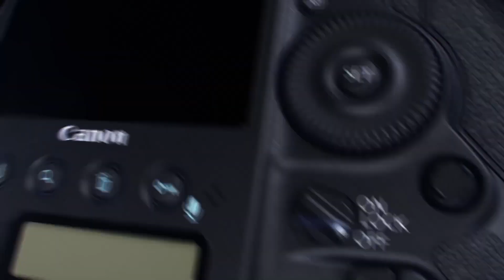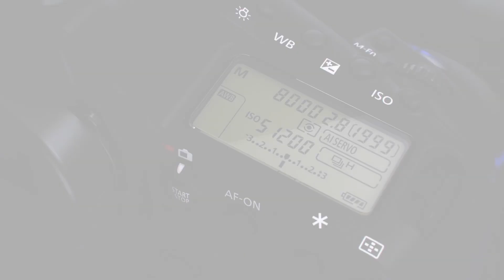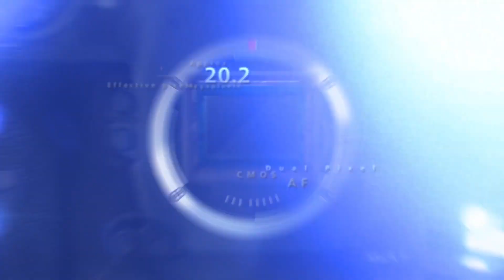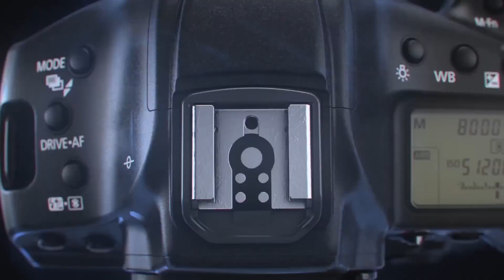Canon 1D X Mark II តំលៃ 5600$ មានអ្វីពិសេសខ្លះ?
EMPIRE Media™
The Official Center: